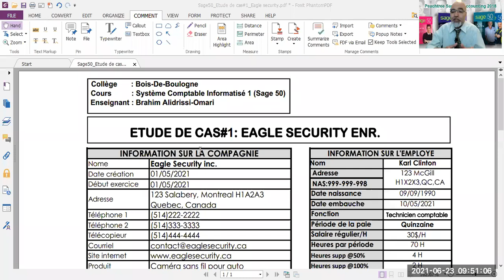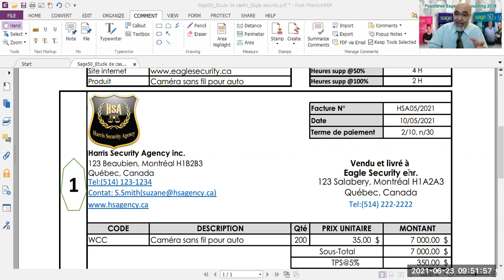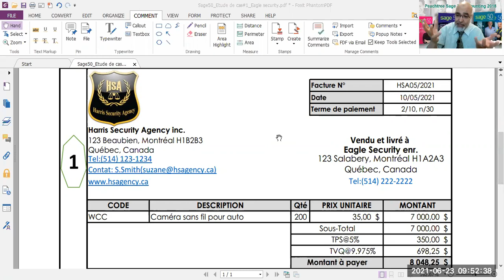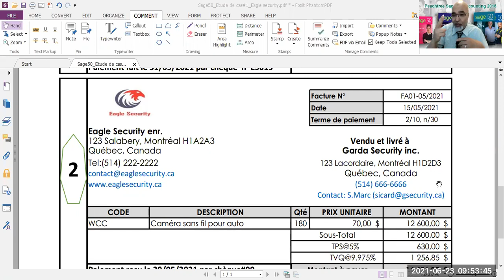20210623_Sage 50 Présentation du cas#1:Sté Eagle Security